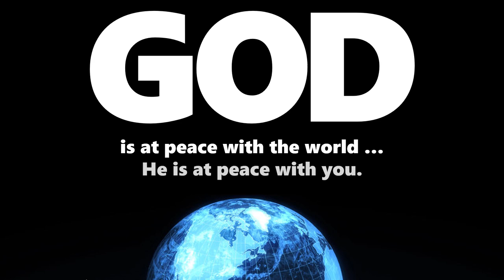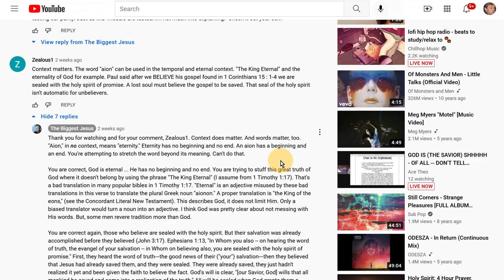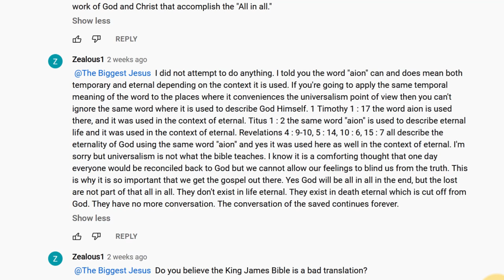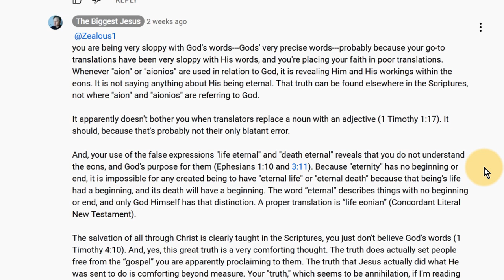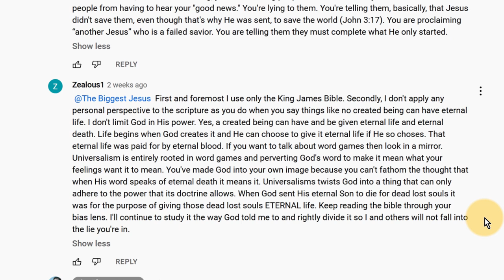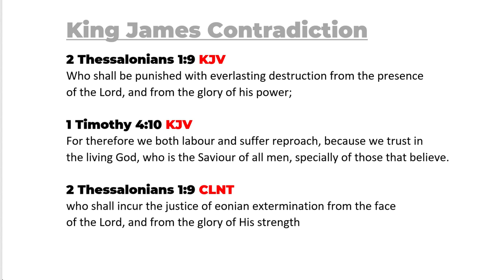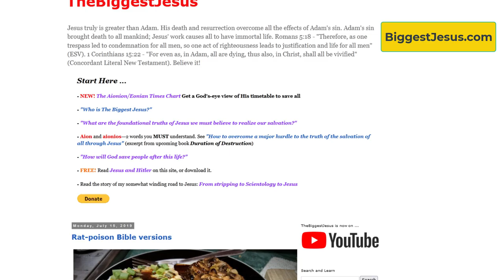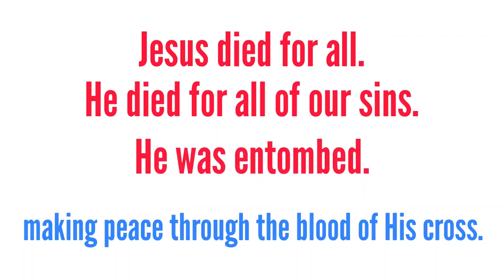How to Answer a King James Only Defender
The King James Version of the bible has numerous problems (some say up to 20,000 errors). But, the KJV also contains the truth of the salvation of all: 1 Timothy 2:1-6, 4:10; John 1:29, 3:17, 12:32; Romans 5:18; 1 Corinthians 15:20-28; 1 John 3:8, etc., etc. Now, the question is, to the King James Only defender, "Which passages are you going to believe, the erroneous ones that falsely teach everlasting/eternal destruction, or the correct ones that teach the successful work of Jesus that saved all mankind?"

Musician: ASHUTOSH